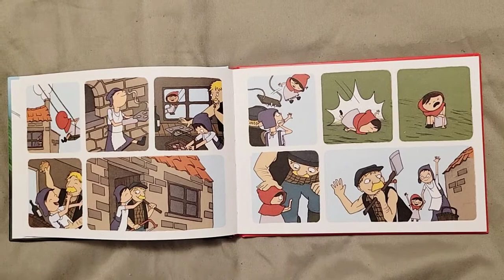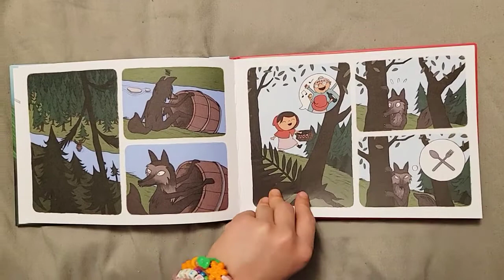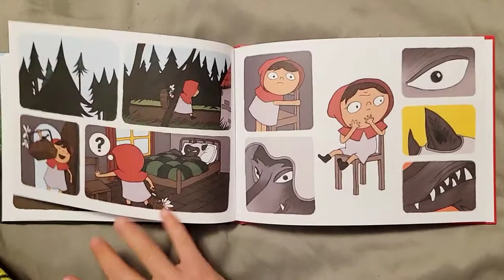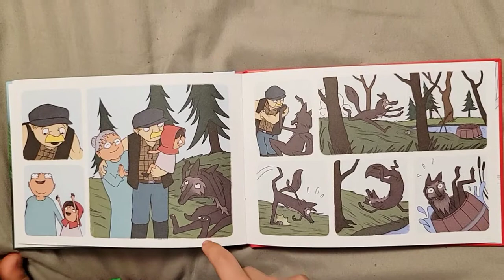Little Red Riding Hood Puzzle Toy | Smart Games | Read Aloud & Demo Level 24 | Sweet KanTaloupe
It's story time and playtime! KanTaloupe reads the classic story Little Red Riding Hood, followed by solving the fun yet mind challenging Little Red Riding Hood puzzle game (Master Level 24).